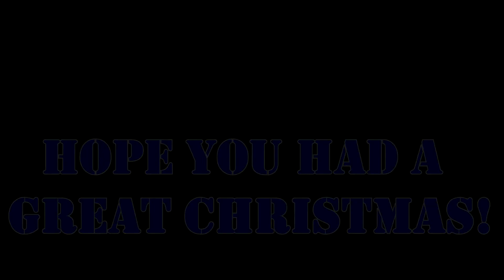Goodbye Christmas!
A quick farewell to Christmas as we look towards the new year!